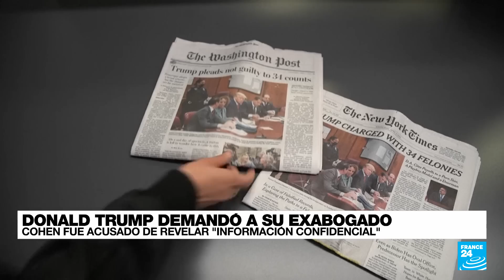Noticias del 2023/04/12 23h30 • FRANCE 24 Español